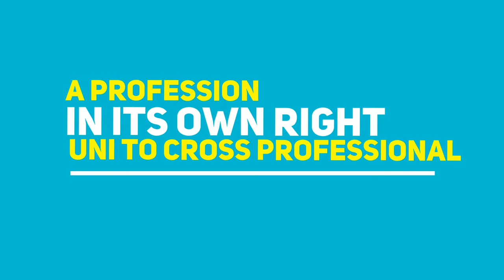Supervision Training at An Croi Wisdom Institute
Information video about the Professional Diploma in Cross-Professional Supervision offered at An Croí Wisdom Institute in Ireland.
The term cross-professional supervision was first coined by Dr.Geraldine Holton, the originator of the training. The training involves the skills and theory of the Wisdom Model of supervision also developed by Dr. Holton.
This training is now available as an online training programme.